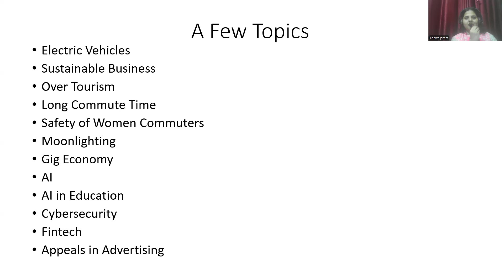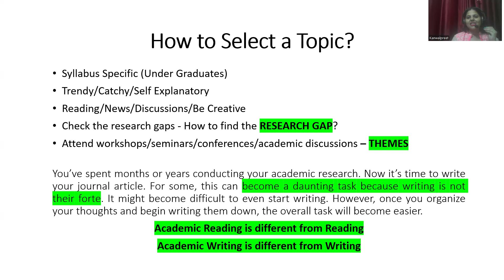Selecting a Topic for Research